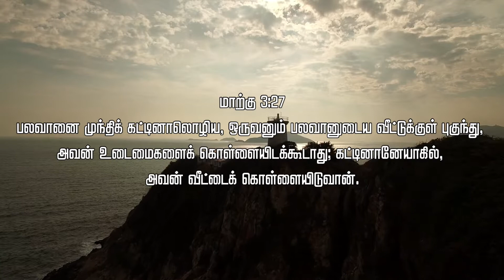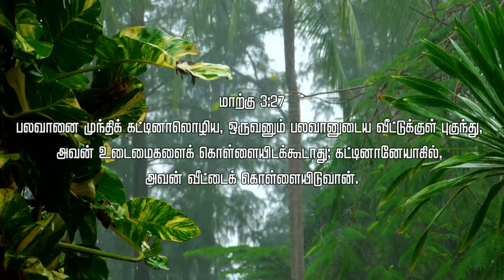"பலவானை முந்திக் கட்டுவது என்றால் என்ன? - எப்படி?" | Family Gospel Message | Bro. Jayaprakash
"பலவானை முந்திக் கட்டுவது என்றால் என்ன? - எப்படி?"

Saturday Fasting Prayer
Gospel Message by Bro. Jayaprakash
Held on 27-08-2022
Joshua OutReach For Youth Ministries.

மாற்கு 3:27
பலவானை முந்திக் கட்டினாலொழிய, ஒருவனும் பலவானுடைய வீட்டுக்குள் புகுந்து, அவன் உடைமைகளைக் கொள்ளையிடக்கூடாது; கட்டினானேயாகில், அவன் வீட்டைக் கொள்ளையிடுவான்.

Mark 3:27
No one can enter a strong man’s house and plunder his goods, unless he first binds the strong man. And then he will plunder his house.